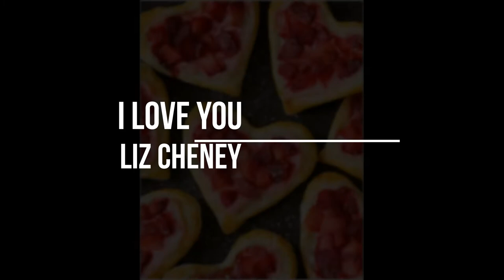Liz Love You Liz Cheney